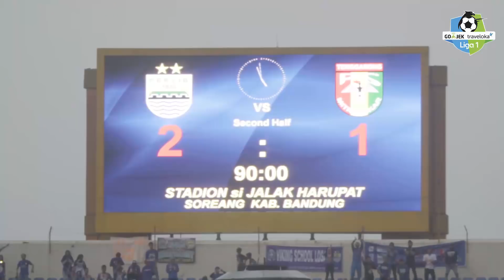Close Up: Marclei Cesar vs Persib Bandung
This is the official YouTube channel for GO-JEK Traveloka Liga1. This channel will give you highlights from games in the Indonesia football league and go inside your club. Here’s the team you might see: Bali United, Persib Bandung, Arema, Bhayangkara FC, Madura United, Persija Jakarta, PSM Makassar, Pusmania Borneo FC, Semen Padang, Sriwijaya, Persipura Jayapura, Gresik United, Persela Lamongan, Mitra Kukar, Barito Putera, PS TNI, Persiba Balikpapan, Perseru Serui

You’ll see players like Atep, Irfan Bachdim, Michael Essien, Hamka Hamzah, Cristian Gonzalez, Peter Odemwingie, Ahmad Bustomi, Kim Kurniawan, Bruno Lopes, Bambang, Ismed Sofyan, Raphael Maitimo, Tony Sucipto, Ezechiel N’Douassel